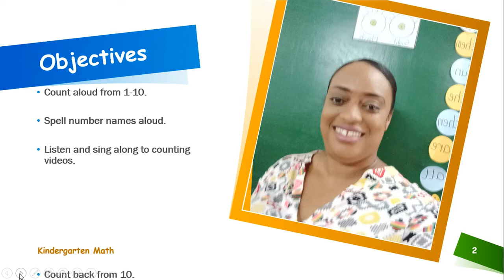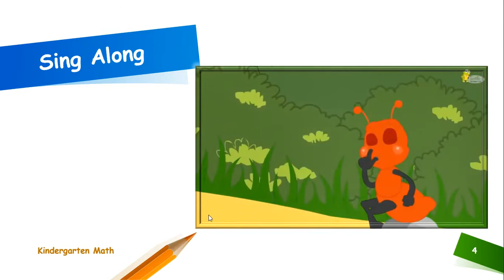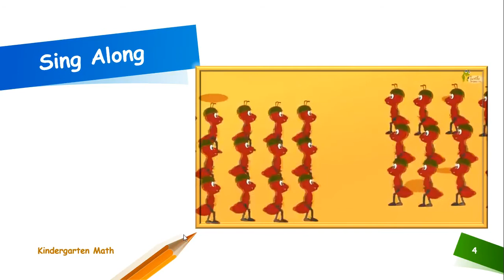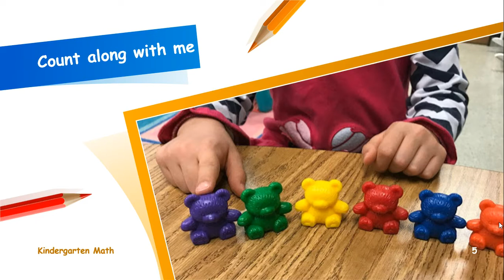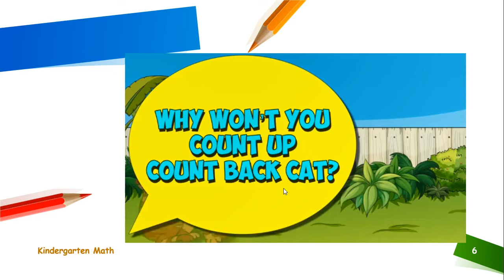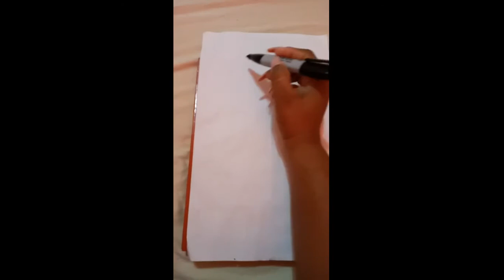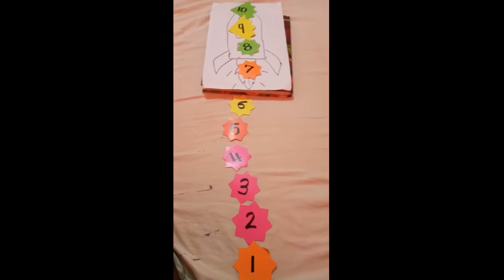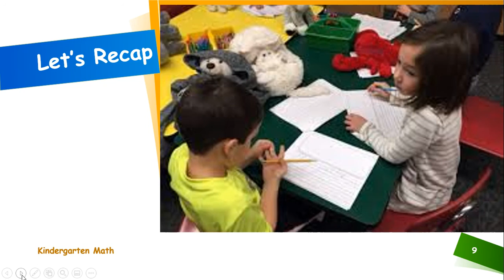Kindergarten Counting Counting backwards from 10 to 1